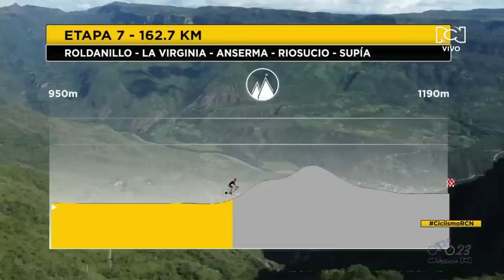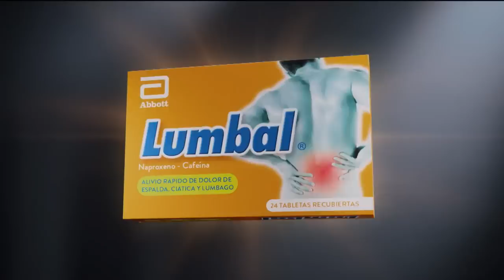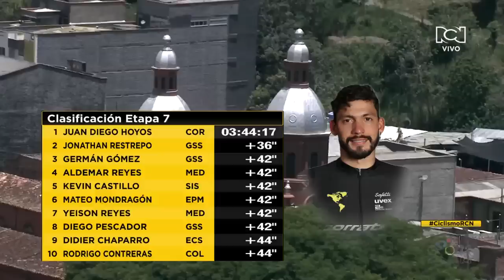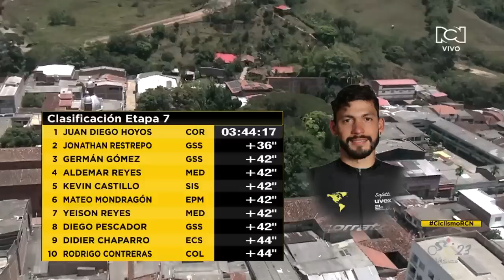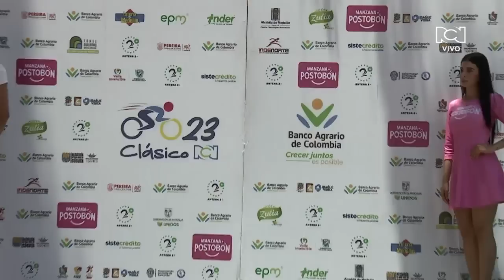Clásico RCN 2023: Etapa 7: Roldanillo - La Virginia - Anserma - Riosucio - Supía